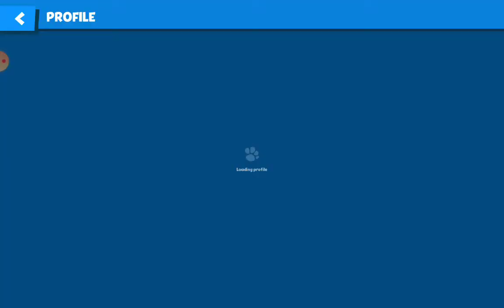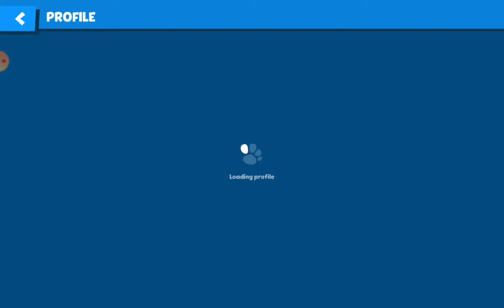playing with youtuber tech cd hind